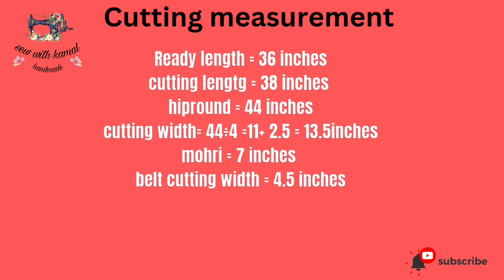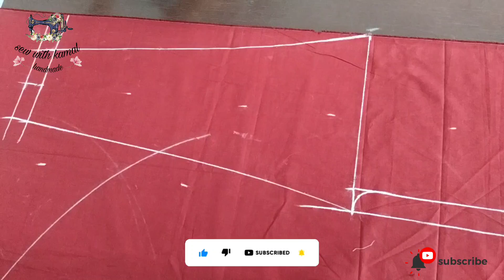Pant trouser cutting and stitching आसानी से with pockets| women pant/trouser/ pant plazo / fashion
Hello friends
In this video learn how to make Trouser pant,Woman Trouser, Plazzo Pant,Narrow Pant, Pant Straight with very easy step-by-step tutorial for beginners.

Aaj ki is video main full measurement k sath kaise cutt or stitch krte hai pant, trouser,woman pant , plazo aasani se or  pocket ka bhi aasan tarika btaya hai attach krne ka to video ko end TK dekhiega

Topic cover in this video:

Measurement nikalna
Perfect fitting
Narrow bottom
Side pocket
How to make plazo pant
How to make trouser pant
How to make woman trouser
How to make narrow pant
Woman trouser
Pant Straight
Cigarette pant
Narrow pant
Pant designing
Very easy Trouser pant cutting and stitching
Narrow plazo pant cutting and stitching
Narrow plazo pant with side pockets
Straight pant cutting and stitching
easy women pant cutting and stitching
 ladies pant cutting and stitching tutorial
women pant kaise banaye readymade pant ki tarah ghar par kaise banaye
pant trouser design
how to make women pant
 लेडीस पैंट की कटिंग
diy
fashion
fashion trend
Plazopant
Plazzopant
Pant trouser
Pant trouser design
Woman pant
Ladies pant
Trouser
viral video
stitching video
stitching tutorial
stitching hacks
cutting and stitching
sew
sewing
sewing channel
youtube video
trending video
red plazo pant
red trouser design
red pant
red narrow pant for woman
trouser pant cutting and stitching for girls
woman

Thanks 🙏 alot for visiting and watching my videos 😍😍